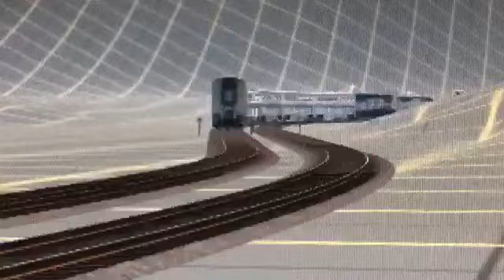Trainz A New Era railfanning winlock WA. Part 2. please comment on your favourite one.